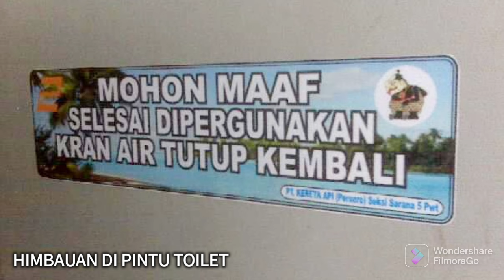Suasana perjalanan kereta api era PT KA ~ Ada pedagang asongan ~ Logo Perumka‼️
Konten kali ini adalah koleksi sejumlah foto-foto saya saat melakukan perjalanan naik kereta api pada tahun 2009 dan 2010.

Foto-foto naik kereta api di era PT Kereta Api (Persero) atau PT KA dengan logo Perumka itu, saya abadikan di wilayah Daerah Operasi (Daop) 5 Purwokerto.

Konten ini saya hadirkan untuk kalian semua untuk melihat kembali bagaimana suasana perjalanan kereta api di Indonesia, sekitar 14-15 tahun yang lalu.